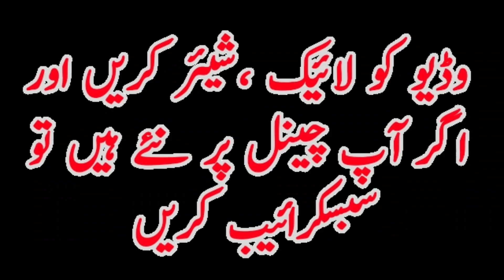We Cleaned Off Some Solar Panels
Effect of cleaning on power solar.

Cleaning your solar panels can have a significant impact on their energy output. Dirt, dust, and other debris can reduce the amount of sunlight that reaches the panels, leading to:

- Reduced energy production (up to 25% or more)
- Increased energy costs
- Decreased panel lifespan

Regular cleaning can help maintain optimal energy output and extend the life of your solar panels. The frequency of cleaning depends on factors like location, climate, and panel angle. In general, cleaning alternate day is best practice. Solar panel cleaning is an essential maintenance task to ensure optimal energy production. Here's a step-by-step guide on how to clean solar panels safely and effectively:

Materials needed:

- Soft-bristled brush or a long-handled brush with soft bristles
- Mild soap or a specialized solar panel cleaning solution
- Distilled water
- Microfiber cloth or a squeegee
- Ladder or a lift (if necessary)

Cleaning steps:

1. Turn off the power: Switch off the solar panel system before cleaning.
2. Remove loose debris: Use a soft-bristled brush to sweep away loose leaves, twigs, or other debris.
3. Mix cleaning solution: Combine mild soap or specialized cleaning solution with distilled water in a bucket.
4. Wash the panels: Dip a microfiber cloth or sponge into the solution and wring it out thoroughly. Gently scrub the panels in a circular motion, starting from the top and working your way down.
5. Rinse with distilled water: Use a hose with a spray nozzle to rinse the panels, ensuring no soap residue remains.
6. Dry the panels: Use a microfiber cloth or squeegee to dry the panels, reducing water spots.
7. Inspect and repeat: Inspect the panels for remaining debris or streaks. If needed, repeat the cleaning process.

Safety precautions:

- Use a ladder or lift safely, following manufacturer instructions.
- Avoid using harsh chemicals, abrasive materials, or high-pressure washes, which can damage the panels.
- Clean panels during the cooler part of the day to avoid water evaporation and spotting.

Frequency of cleaning:

- Clean solar panels depending on the location, climate, and panel angle.
- Clean more frequently in areas with high dust, pollen, or debris.

Remember to always refer to your solar panel manufacturer's cleaning recommendations for specific guidance. Clean solar panels equal optimal energy production!

multi tech,wash solar panel,real idea,real job,how to clean solar panels on your roof,multitech viral,viral apna multitech

Multitech

68

dc meter

59

multi tech

67

multitech viral

69

real idea

63

viral apna multitech

69

viral multitech viral

68

photovoltaic care

68

solar care

66

eco-friendly cleaning

64

eco cleaning

57

solar panel

56

clean energy

56

solar cleaning business

60

sustainable practices

57

panel optimization

57

clean tech solutions

66

environmental cleaning

66

solar system optimization

65

solar productivity

71

energy optimization

67

efficiency solutions

66

multitech systems

69

energy optimization tips

68

renewable cleaning

60

Dusting solar panel